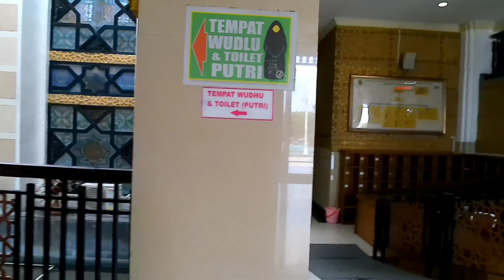Hanan main ke Masjid Al-Aqsa - Klaten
biaya akad nikah di masjid al aqsha klaten
sejarah masjid al aqsha klaten
gambar masjid al aqsha klaten
masjid al aqsa klaten malam hari
masjid agung al-aqsha klaten
menara masjid al aqsha klaten
can i visit masjid al aqsa
what is masjid al-aqsa
how to go to masjid al aqsa
masjid al aqsha klaten
masjid al aqsha klaten jawa tengah
is it safe to visit masjid al aqsa
what is special about masjid al aqsa
masjid al aqsa size
clarkston masjid
masjid al- aqsa
masjid klaten
what does the quran say about masjid al aqsa
dua for masjid al aqsa in arabic
drawing of masjid al aqsa
did prophet sulaiman built masjid al aqsa
difference between dome of rock and masjid al aqsa